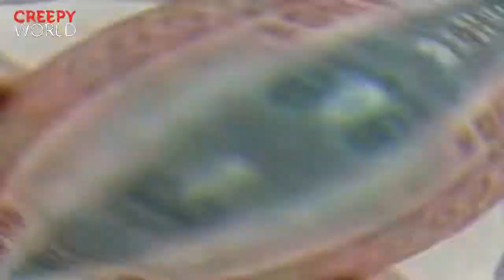Cat Does A Hilarious Dance Every Morning, So His Owner Decides To Set It To Music